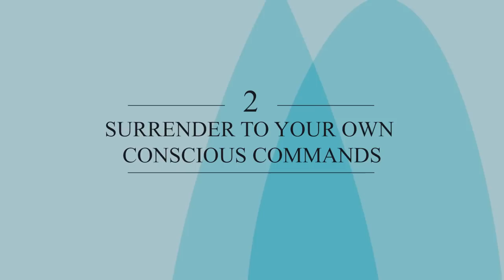PROOF: Say This to Program Your Mind in 7 Days | SO POWERFUL IT SHOULD BE BANNED!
Say This to Program Your Mind in 7 Days! Today I'll break down 3 things you must know in order to program your mind in 7 days... and I'll give you a mantra you can use daily!
🔴 Get Your Free Mp3 Download Success Hypnosis to reprogram your mind

In this video, I share exactly how to program your mind. I share a story I used from my own life in order to attract something amazing in just a few days. I give you concrete science on the placebo effect, the history behind it, and some amazing stories about the power of hypnotism. The truth is that you can program your mind, and you can program your mind in 7 days, if you commit to these steps, surrender your beliefs, and focus on a clear intention.